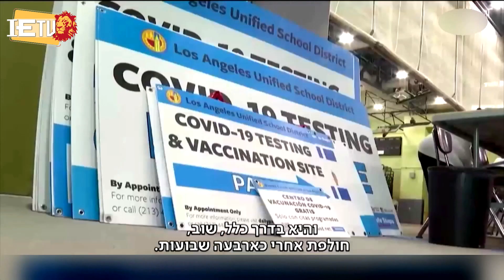ወቅታዊ ዜና - የእለቱ ዋናዋና ዜናወች - 22.05.2022 על סדר היום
በዜናው የተለያዩ በእስራኤልም ሆነ በአለም ዙሪያ ያሉ ዘገባዎች ይቀርባሉ, የፖለቲካ መከላከያ ሌሎችም
ሰኞ፡ እሮብ ከ21፡30-2፡00 እንዲሁም አርብ ከ15፡30-16፡00 ላይ ይቀርባል